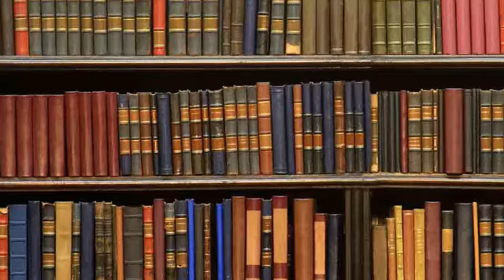Allah kay name Pay Sawal koi Kary to Kia karna chahey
Naiki krnny walo ko kia bdla dena chahey koi app sy swal kry Allah kay name ka to usy kia inkar krna jaaiz hay